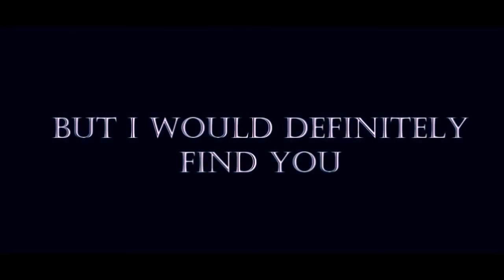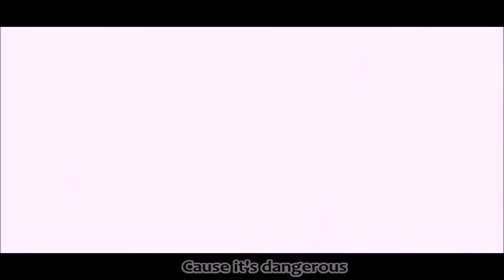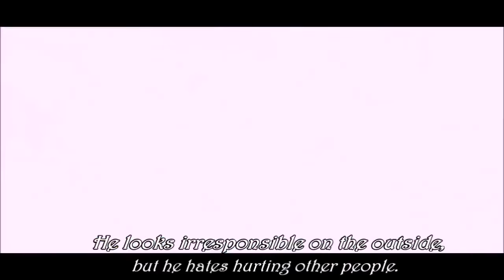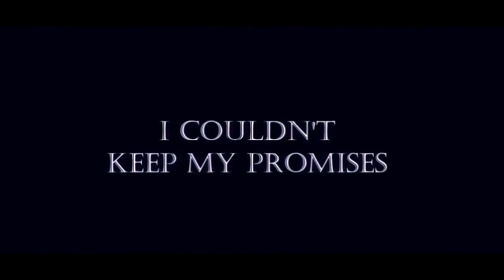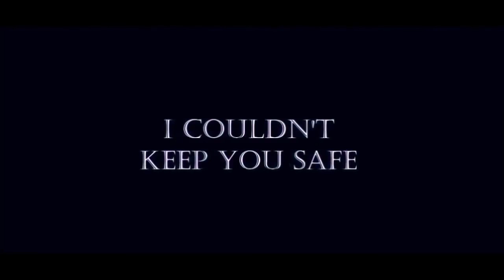Ianxsouji story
Zyuden sentai Kyoryuger and Toei Hero Next 4 are owned by Toei.

This is a story that I made up. ^^ They are my OTP.